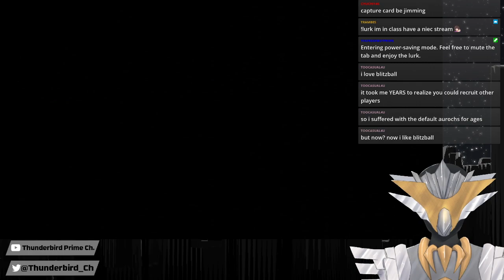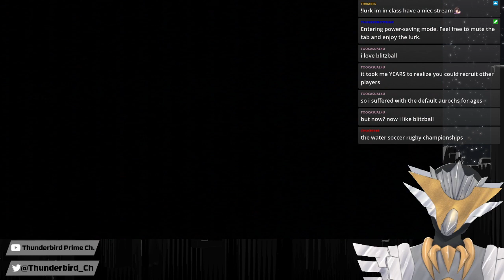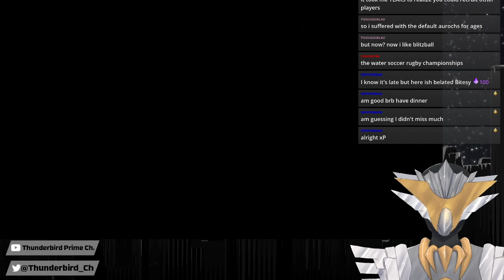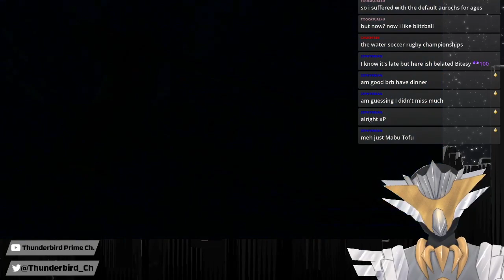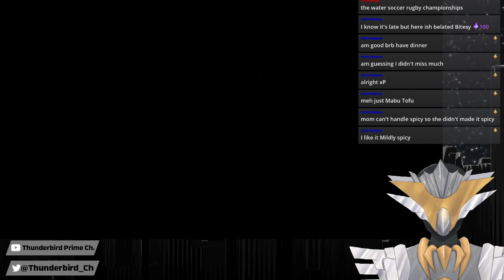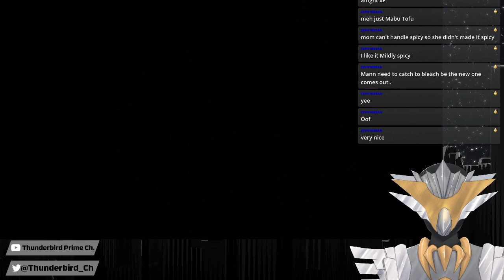【Final Fantasy X】Tidus curbstomps the other blitzball teams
It's like an NBA star player showing up at the local court.